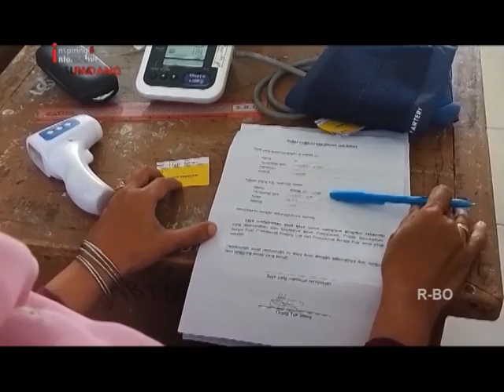RATUSAN PELAJAR ANTUSIAS JADI PENERIMA SUNTIK VAKSIN